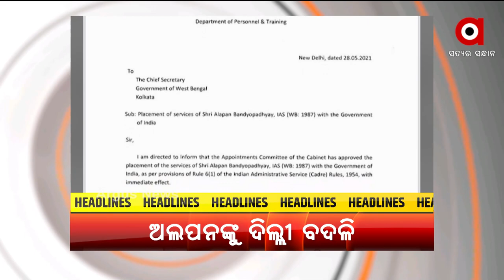Headlines 11AM | 29 May 2021 | Argus News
ରାଜ୍ୟରେ କରୋନା ନେଲା ଆଉ ୩୫ ଜଣଙ୍କ ଜୀବନ
କିମସରେ ଶ୍ରମିକ ନେତାଙ୍କ ହୋଇଛି କି ମୃତ୍ୟୁ ?
ଓଡିଶା ବତାସ ଲଢେଇରେ ବିଜୁଳି ଭିତ୍ତିଭୂମିର ସ୍ବପ୍ନ ହେବ ସାକାର
ପଶ୍ଚିମବଙ୍ଗ ମୁଖ୍ୟ ଶାସନ ସଚିବଙ୍କୁ ଦିଲ୍ଲୀ ଡକରା